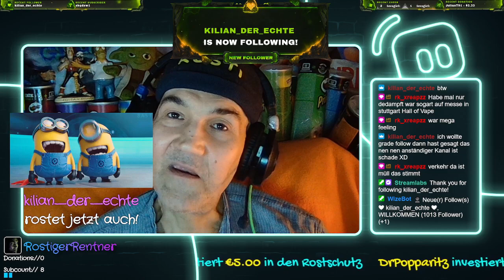Highlight: Rosti's Wort zum Sonntag 😋 Die Rostbeulen Show 😘